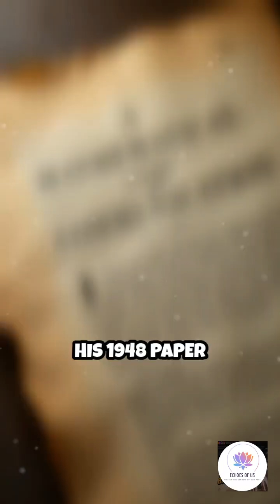The Hidden Genius Behind Modern Cryptography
Meet the mind who revolutionized data security. Who else deserves the spotlight?